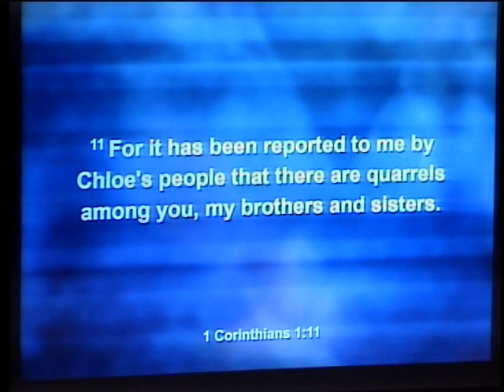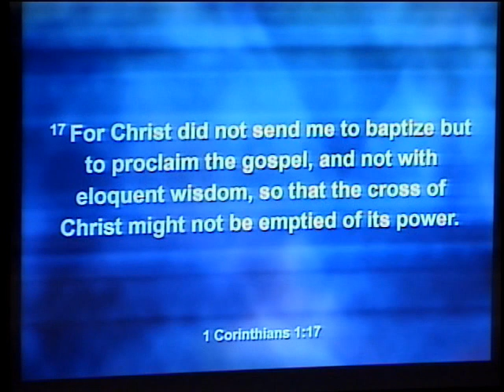"The Same Mind and Purpose", Sarah Mcintosh, Hopewell UMC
January 22, 2023 Sermon entitled, "The Same Mind and Purpose", presented by Sarah Mcintosh, Pastor of Hopewell UMC.